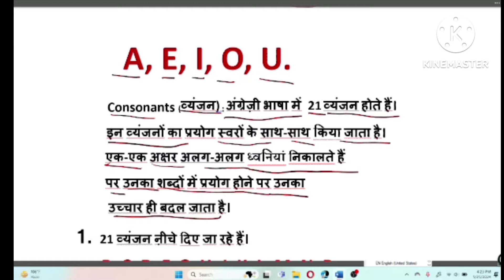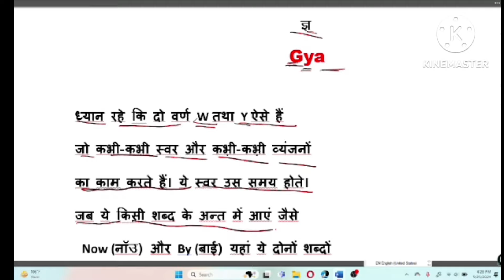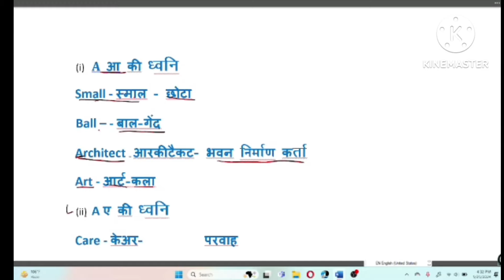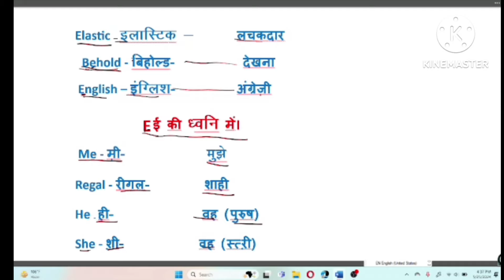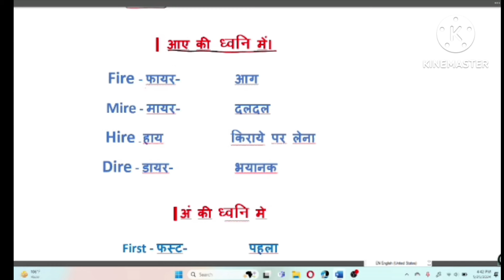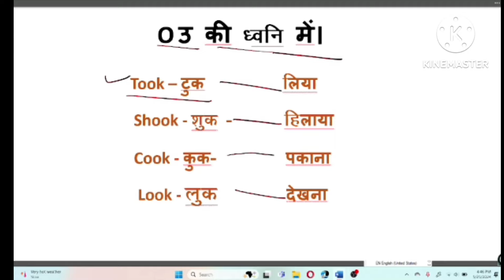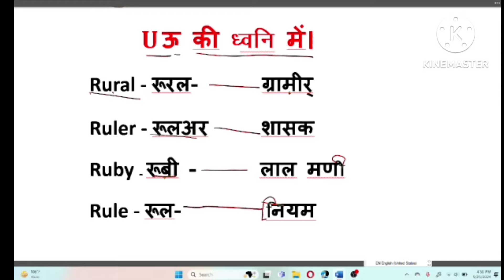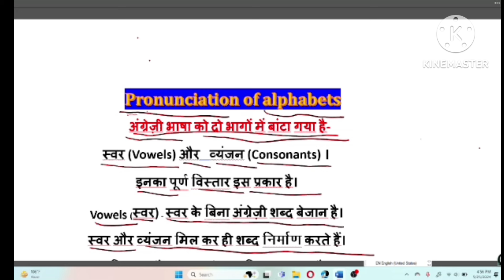बेसिक से इंग्लिश सीखे Pronunciation of Alphabet A से Z तक अंग्रेजी सीखने का सरल तरीका english class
बेसिक से इंग्लिश सीखे Pronunciation of Alphabet A से Z तक अंग्रेजी सीखने का सरल तरीका english class vocabularyबेसिक से इंग्लिश सीखे साइलेंट रखना है english pronunciation of consonants (व्यंजन) A से Z (स्वर) A,E,I,O,U, ( O/Y ) के उच्चारण के नियम english vowels rulesबेसिक से अंग्रेजी सीखें vowels (स्वर) A,E,I,O,U, ( I ) के उच्चारण के नियम english vowels rulespronunciation of vowel | basic English | A के उच्चारण का नियम सीखें english class English grammarबच्चों के साथ अंग्रेजी में बात कैसे करें । daily use English sentence for kids | english cartoon cartoon education video
hello kids.
my name is Riya and you are watching cartoon education stories, In this video you will learn how to speak with kids in English, these are very simple and basic English sentence for kid's, English short sentence, daily use English sentence for kid's,These are very basic and short  sentence.
daily use English sentence for kid's
English sentence for kids
English sentence for daily life
English speaking practice for kid's
English speaking practice
how to speak with kids in English
English speaking
kids education video
cartoon education notes story
kids videodaily use English sentence for kids. रोज बोले जाने वाले अंग्रेजी में english learning अंग्रेजी में बातचीत करना सीखें, जीरो से इंग्लिश सीखे english English sentence classजीरो से इंग्लिश सीखे, हिंदी से अंग्रेजी में सेंटेंस बनाना सीखे english English classstory the lark and the form moral story motivational english#100% अंग्रेजी में बातचीत करना सीखें
बेसिक से English सीखें
English class
English reading बेसिक से अंग्रेजी पढ़ना सीखें
English grammar
zero se English padhna sikhen
इंग्लिश सीखने का सही तरीका
अंग्रेजी पढ़ना सीखें
englishstream spoken
englishlearning ngnish
englishsentences ki
english speaking course
english speaking course online free
english speaking course youtube
english speaking topics
english speaking countries in the world
english speaking for beginners
the moral education
education video
बेसिक से अंग्रेजी पढ़ना सीखें
english English action verb zero se English sikhe English grammarबेसिक से अंग्रेजी पढ़ना-पढ़ाना सीखें action bar english englishlearning zero se angreji padhna shikheबेसिक से अंग्रेजी पढ़ना सीखें zero level se English sikhe | English translation | English speakingZero से English मैं पढ़ना और लिखना सीखे, अंग्रेजी और हिंदी में बाराखडी सीखें, englishजीरो से इंग्लिश पढ़ना सीखें हिंदी से अंग्रेजी पढ़ना सीखें education English book readingEnglish पढ़ना और लिखना सीखें, जीरो से इंग्लिश पढ़ना सीखें, englishlearning zero se angreji#इंग्लिश सीखने का सही तरीका English padhna sikhe zero se
angreji zero se
angreji padhna sikhen zero se reading karna sikhen
अंग्रेजी कैसे सीखें।
engilsh re English translation | who family word | English speaking practice | zero level se English sikhen | English translation Karen | English speaking practis karte rahe | simple verb use Karen | helping verb use and examples | with structure English learning | helping verb angreji bolane ke liye | English speaking practisad
English padhne ke liye kya Karen
English zero se sikhe aur padhen
Hindi se angreji padhna sikhen
Hindi se angreji likhna sikhen
Hindi se English bolna sikhen
#5 sal se 80 sal Tak angreji padhna likhna sikhen
English saral tarike se

The Wolf in sheep's clothing story videos
Moral story video
motivational videos
the moral education
Motivation video
education video
ADPO class
CJ class
law class
CJ new update
IPC most class
CRPC most class
sarkari result
Kiran News Agency Information
news update
populer videos
moral story video
English viral video
private government sabhi prakar ki naukariyon ke liye English
Hindi se English mein sentence banaen
Hindi se English samjhaen class
latest English video
most English reading
best English grammar 5 sal se 80 sal Tak ke bacche padh sakte hain English
teacher English
Bank PO English
PSC English
MPPSC English
MP TET angreji padhen
UPTET angreji learning
CTET English
sabhi prakar ke English sikhane ke liye
class Van se class 12 Tak angreji sikhen
English class